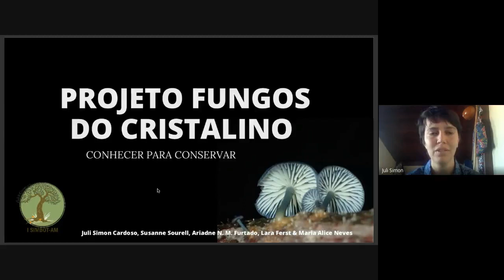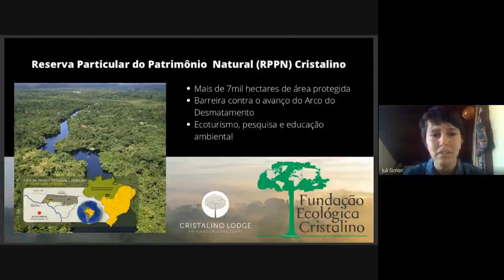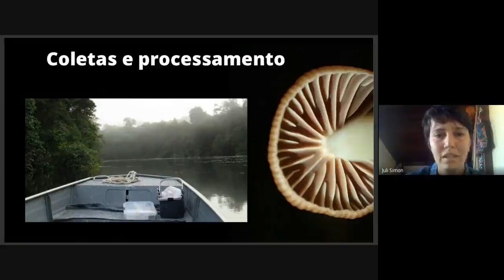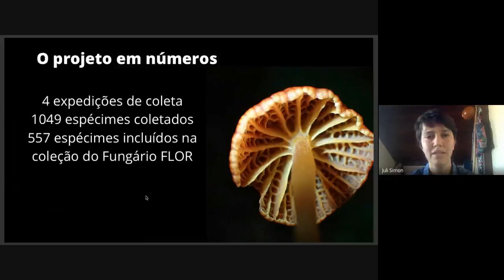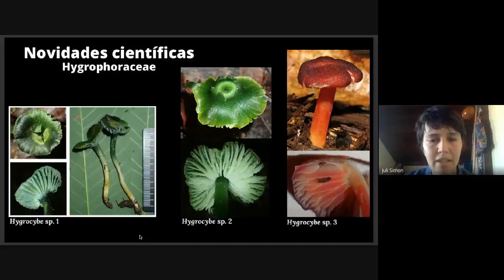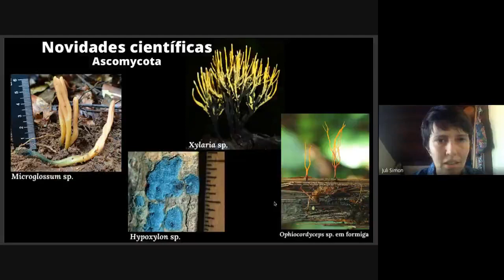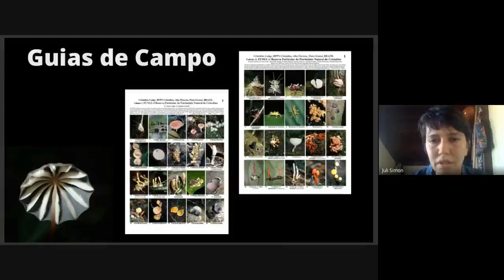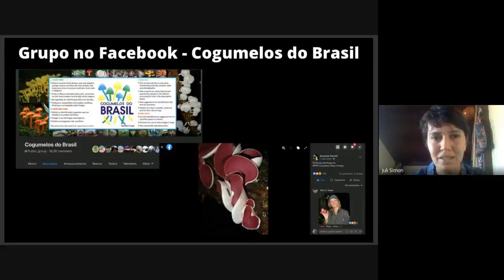27 PROJETO FUNGOS DO CRISTALINO: CONHECER PARA CONSERVAR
Juli Simon Cardoso